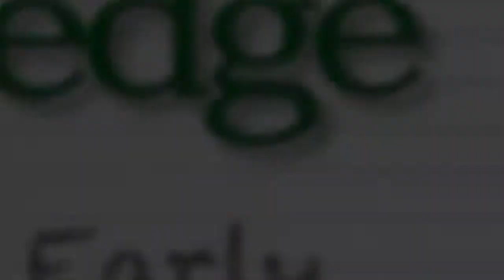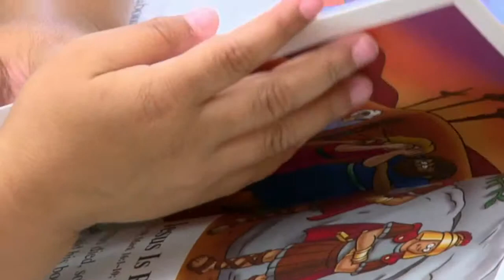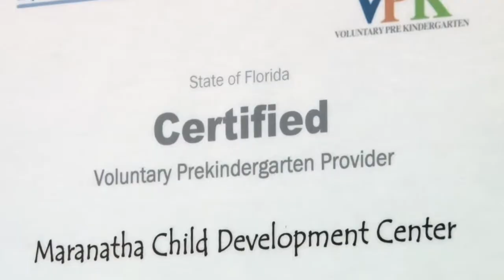Adventist Edge: Early Childhood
Learn how the Adventist Edge program is implemented at early childhood centers across the Southern Union Conference of Seventh-day Adventists